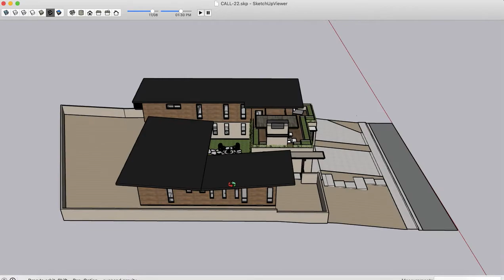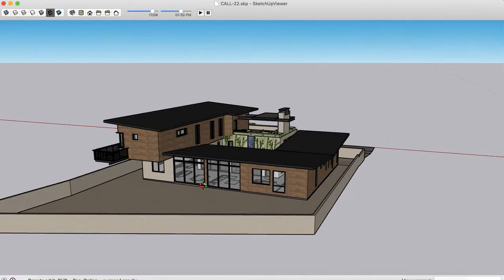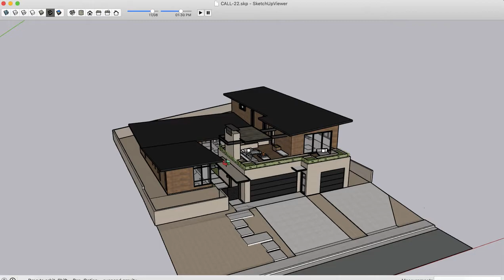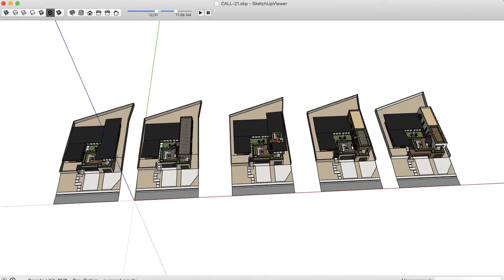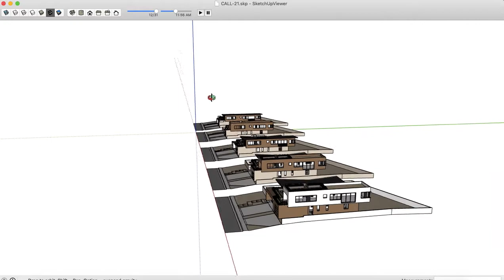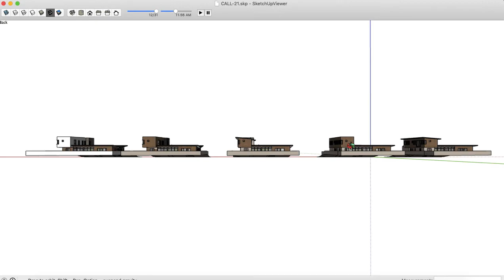Adobe House Sketchup Models